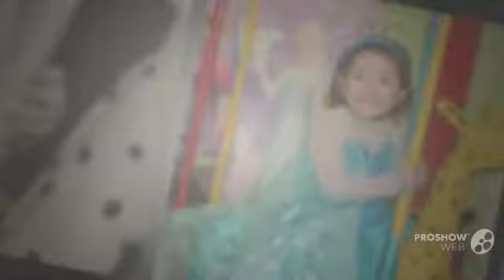CITLALY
En la fiesta de los tres años de Citlay.